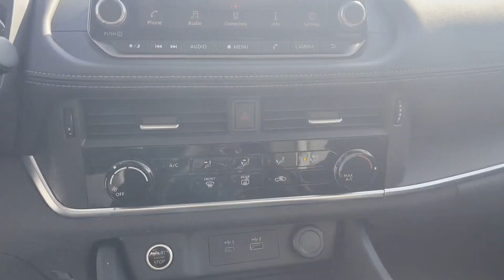2021 Nissan Rogue S Freehold, Edison, Holmdel, Eatontown, Shrewsbury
2021 Nissan Rogue S JN8AT3AB7MW208591 Video